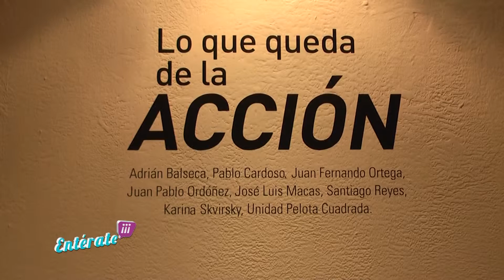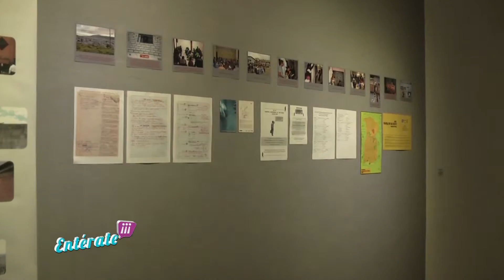Entérate FAAC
Festival de Arte de Acción de Cuenca tiene varios eventos culturales y podrás obtener mas información visitando la página web